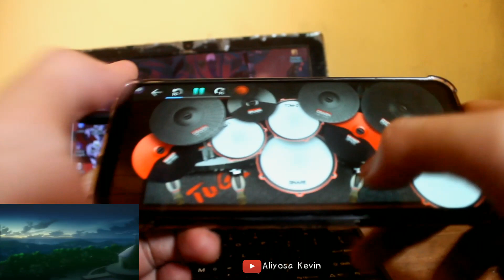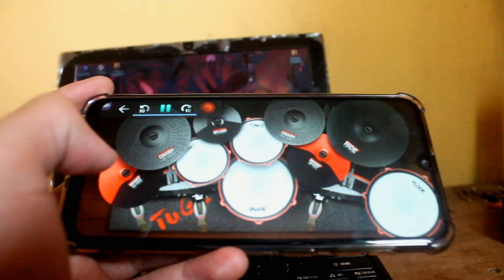OP Shinmai Maou no Testament Burst -【Over The Testament】by Metamorphose | Real Drum Cover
I Know This Anime It was Like That ( "Ecchi Genre" ) but The Opening Theme Song From This Anime its So Good. Hope You Guys Enjoy My Video Dont Forget To Like Comment and Subscribe For More Real Drum Cover Video and Also Share This Video If You Guys Want Me To Cover another Anime Songs on my Real Drum App.

" Stay Cool and Keep Drummin "

Song: Over The Testament Ver.1
Artist: Metamorphose featuring Yoko Ishida

Drum Kit: TUG'S EDrums 3TOMS by TUGS TUPAKK'!